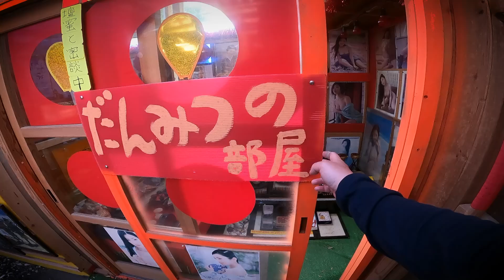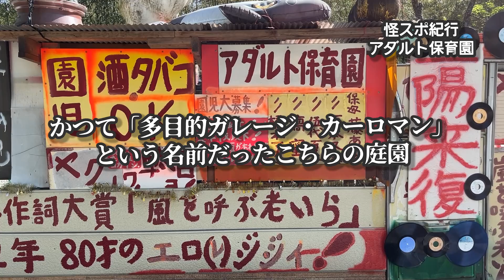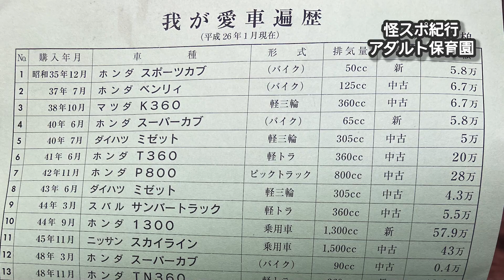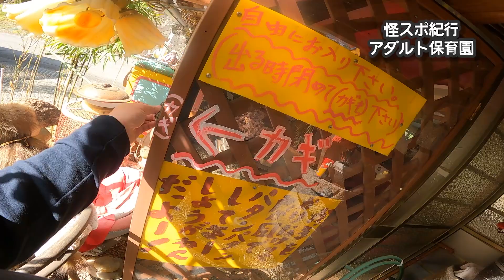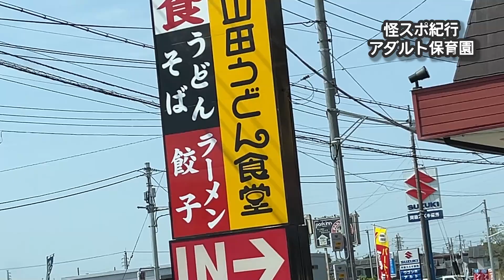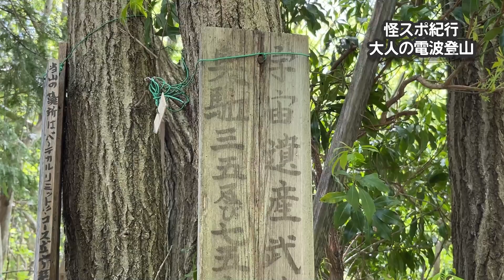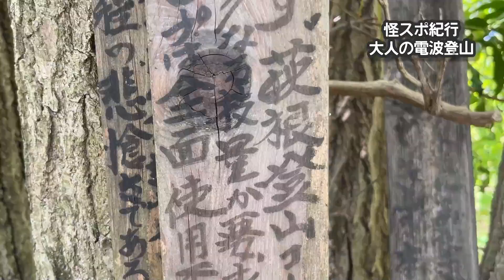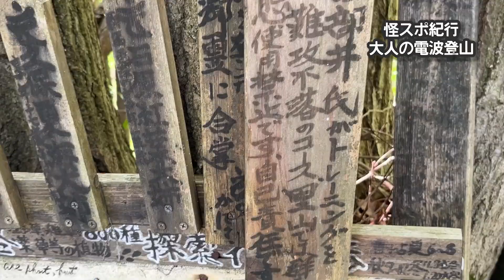アダルト保育園と宇宙遺産【怪スポ紀行 群馬県】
走行10万キロの中古軽バンで車中泊。北関東の有名芸術家が
作り上げたピンクの保育園と、難攻不落の宇宙遺産を探検した！
群馬県甘楽郡甘楽町秋畑576「アダルト保育園」
埼玉県秩父郡「萩根山」

今回のまとめ

人生再インストールマガジン シックスサマナ

クーロン黒沢の人生再インストール研究会

あなたの町のすごい場所、すごい人、教えてね。
各種おたよりはTwitterからDMで